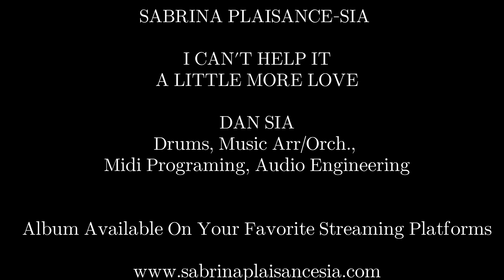A Little More Love (Studio Drum Recording)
Dan Sia Studio Recording "A Little More Love" for Recording Artist Sabrina Plaisance-Sia's album: I Can't Help It

Amazon Music